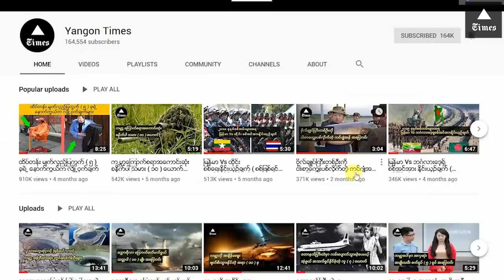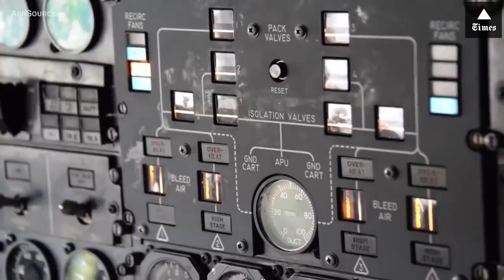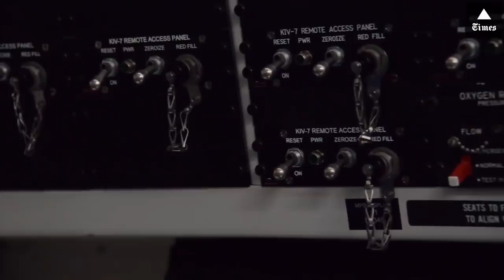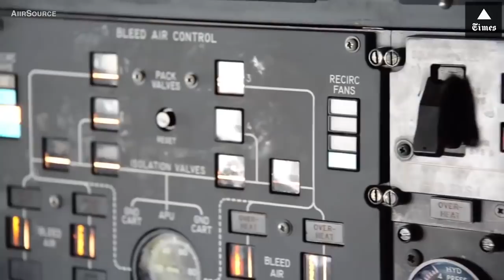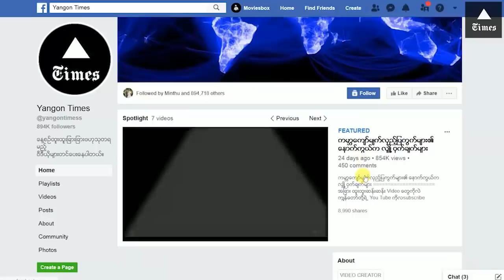နျူးကလီးယားစစ်ပွဲကြီးဖြစ်ရင် အမေရိကန် စစ်တပ်ရဲ ့ဌာနချုပ်ဖြစ်လာမယ့် လေယာဉ်ကြီး